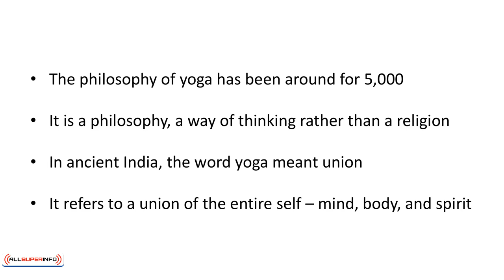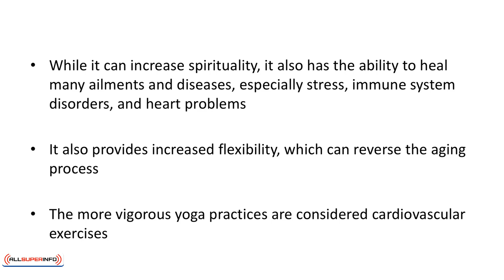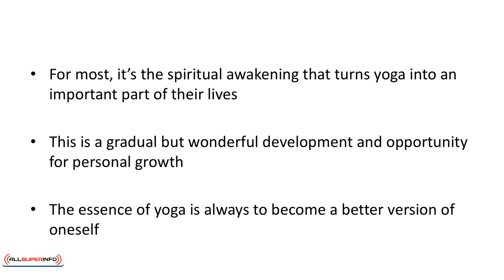Video 1 Introduction